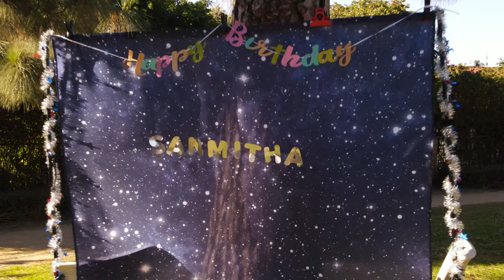Birthday with Drone Photograph, USA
Shorts Drone photography in Los Angeles.